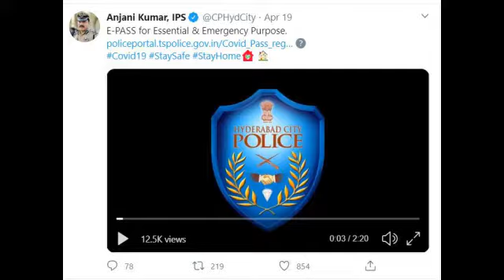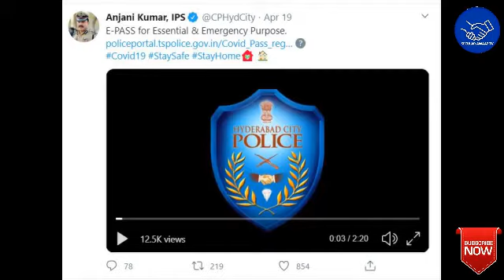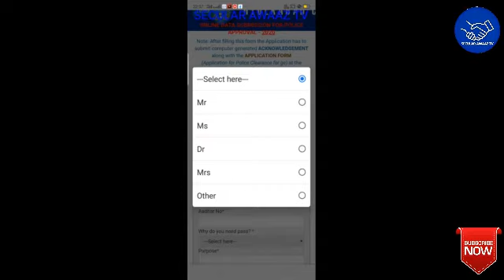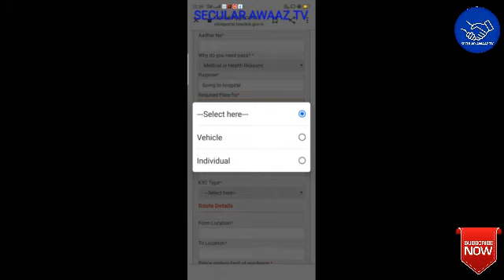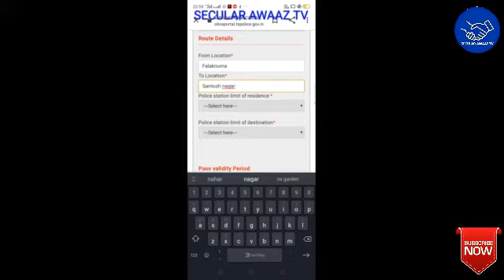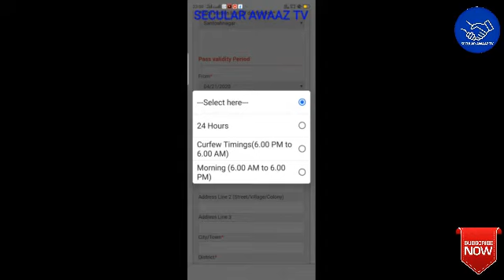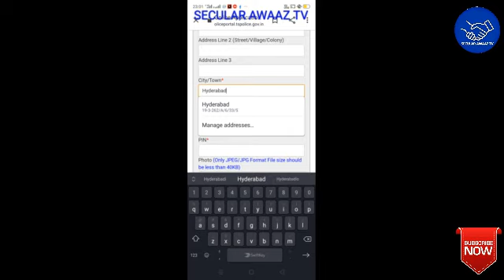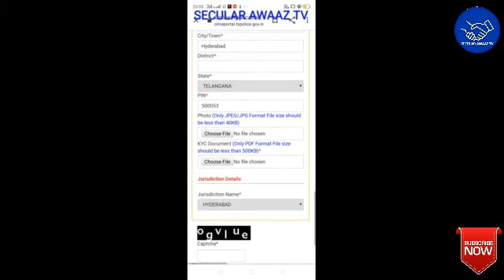E PASS HYDERABAD COVID-19 LOCKDOWN | ESSENTIAL & EMERGENCY PURPOSE | CP HYDERABAD ANJANI KUMAR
E PASS HYDERABAD COVID-19 LOCKDOWN government of telangana launched a new portal to issue E passes for essential and emergency purpose those who are really need.

And cp anajani sir said In the wake of Telgana govt decision to extend the lock down , city police will review passes on the roads . Passes will be cancelled if Anyone is found misusing it . There will be separate teams to check misuse of passes . We do this to protect you against the Corona virus.